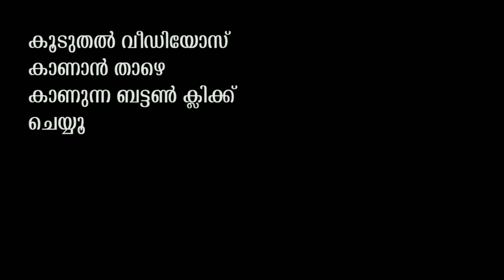Train Journey Through Kerala..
🔔🔔Get alert when we release any new video. TURN ON THE BELL ICON ON THE CHANNEL🔔🔔
Please note: if you (owner) found any of clip of you in this video and you want to remove that clip from this video please contact us directly before taking an action we respectfully remove it.